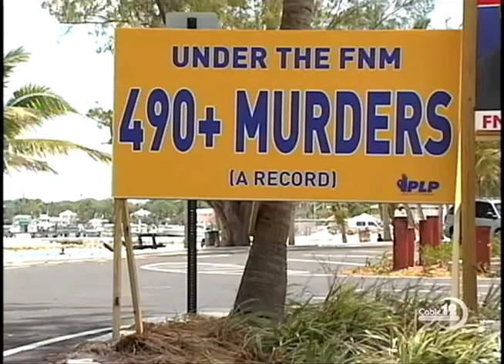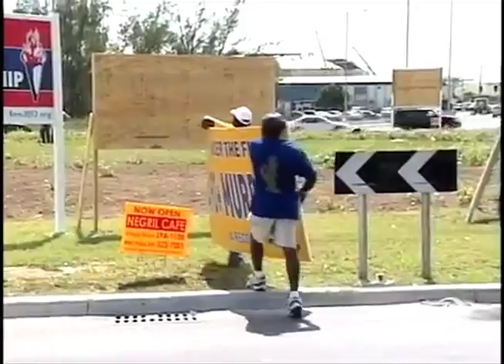DPM SAYS "ECONOMY UNDER SEIGE"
NB12 MAY 5TH NEWSCAST